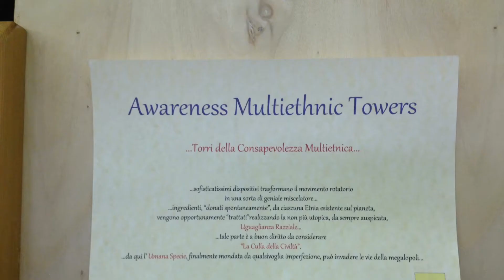La Città Del Futuro ( By Aldo Decima )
In attesa del MOMA
Museum of Modern Art
11 W 53rd St, New York, NY